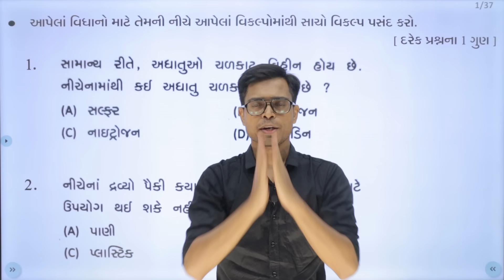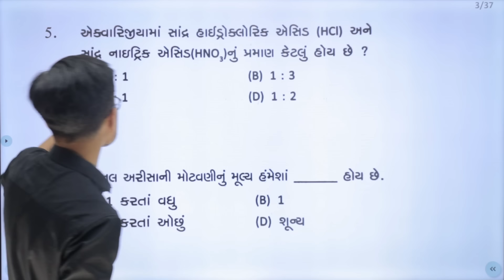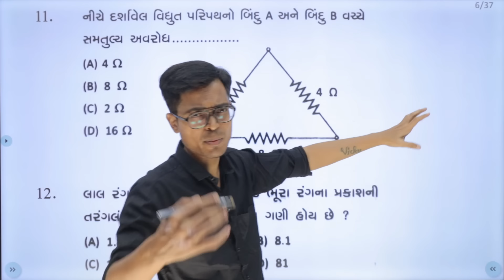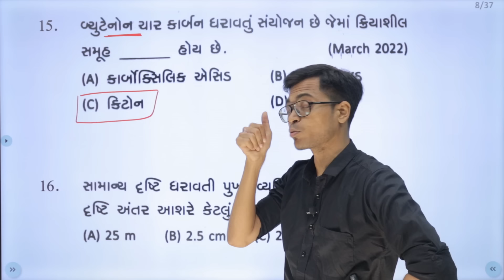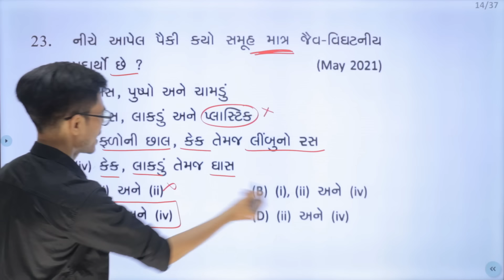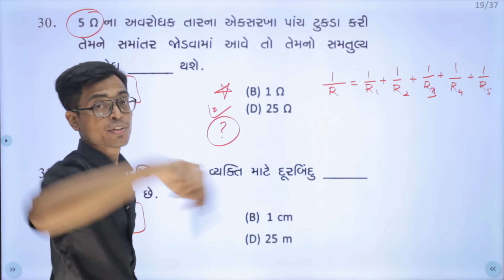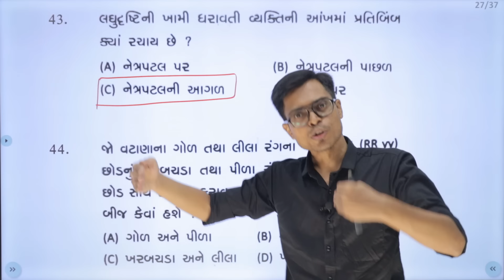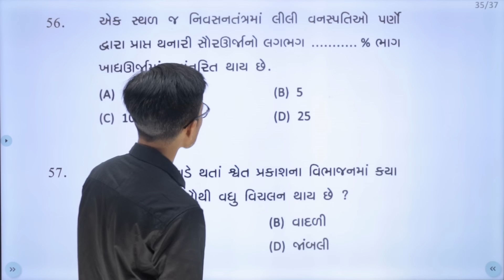Std 10 Science IMP MCQs For March 2025 | Brahmastra - " બ્રહ્માસ્ત્ર " : 1 | નવી પેપર પદ્ધતિ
March 2025 Board Exam | Science I.M.P. Questions | Std 10 Gujarati Medium

About Video : The Diwalipura Youth is most trusted Youtube channel in all Gujarat. Last Year we had given I.M.P. Question for March 2024 board examination in January and February. 90% Of Question in March 2024 Board Exam from our I.M.P. . This Video Contain I.M.P. Of Science Of 62-Marks ( Std 10 Gujarati Medium - GSEB Board )

એમેઝોન પર Paperset 2025 Order કરવા Link : ( Order Fast. Limited Stocks Availabe)

👉🏻 ધોરણ 10 ( Gujarati Medium )

👉🏻 March 2025 Std 10 IMP Questions Video List :
➡️ Social Science : Update Soon
➡️ Maths (Basic) : Update Soon
➡️ Maths (Standard) : Update Soon
➡️ English : Update Soon
➡️ Sanskrit : Update Soon

👉🏻 Join Telegram Channel : Search Just The Diwalipura Youth